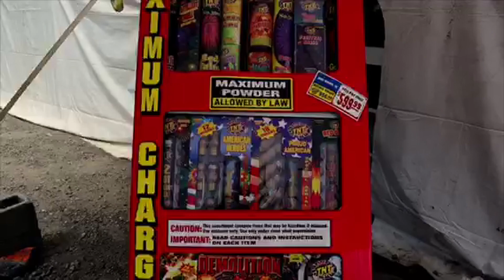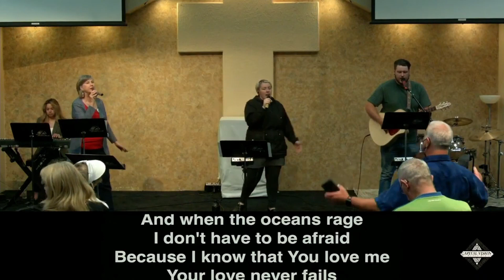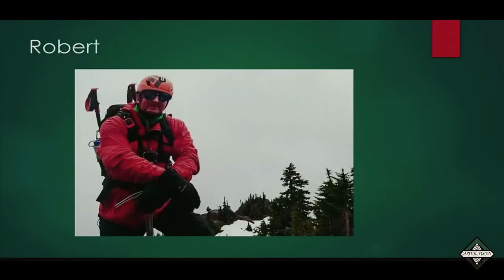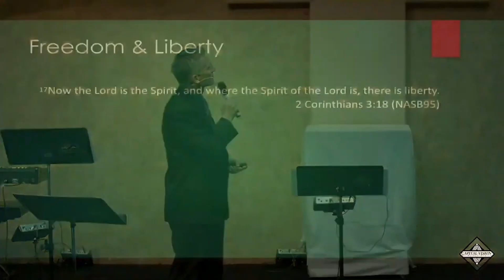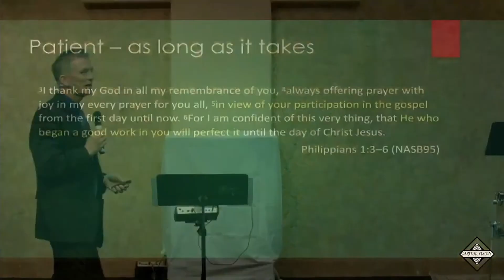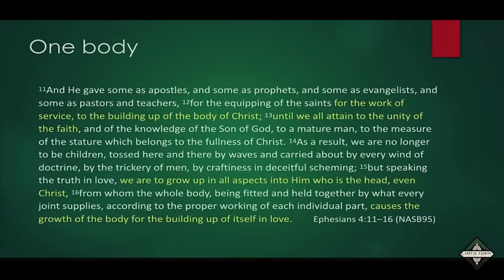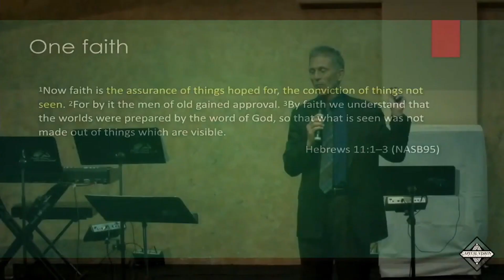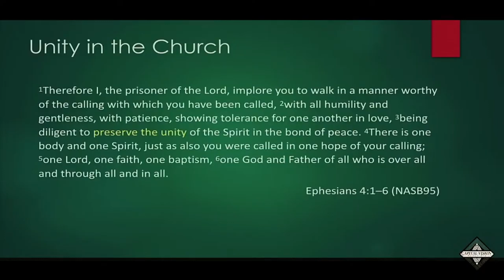Preserving Unity (9AM)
Thanks for joining us for our online 9AM service.